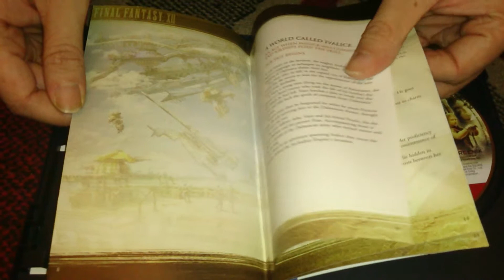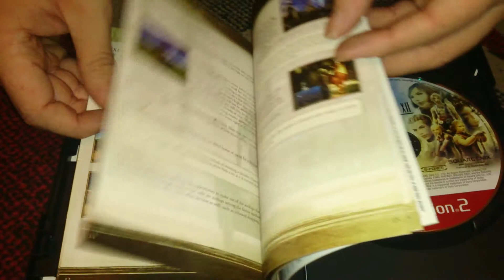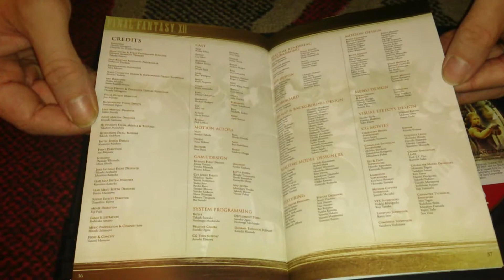Nostalgamer Unboxes Final Fantasy XII 12 Twelve GH On Sony Playstation 2 Two NTSC US Import System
Nostalgamer Unboxes Final Fantasy XII 12 Twelve GH On Sony Playstation 2 Two NTSC US Import System Version